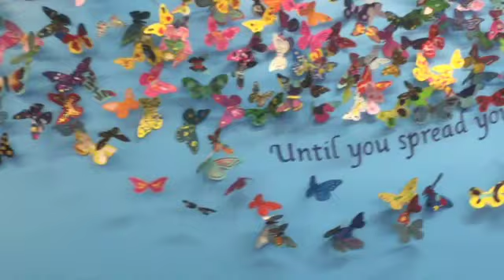Watchfield School Arts Week 2021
Arts Week 2021 - Aladdin